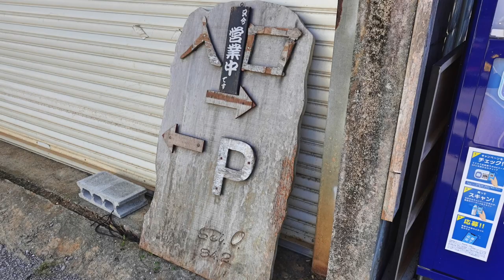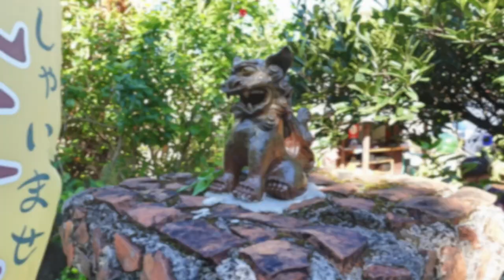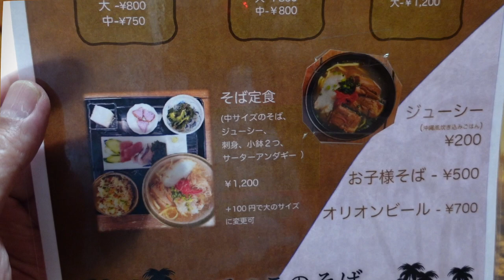【沖縄グルメ旅行】 古民家そば てつこのそばのミックスそばを食す ＃1393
沖縄観光で探すグルメ旅　　美ら海水族館の近くのてつこそばでミックスそばを食べてきました。